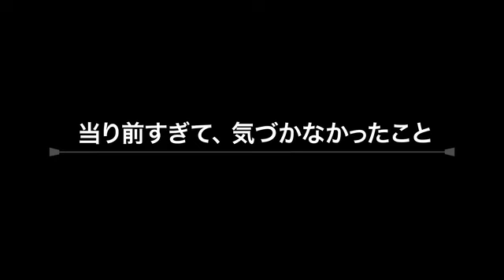『たまこラブストーリー』ロングPV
山田尚子監督 最新作『リズと青い鳥』大ヒット公開中！

近くて遠い、ふたりの恋

２０１４年４月２６日　ロードショー

【キャスト】
北白川たまこ Cv. 洲崎 綾
大路もち蔵 Cv. 田丸篤志
常盤みどり Cv. 金子有希
牧野かんな Cv. 長妻樹里
朝霧史織 Cv. 山下百合恵

【スタッフ】
監督：山田尚子
脚本：吉田玲子
キャラクターデザイン：堀口悠紀子
制作：京都アニメーション